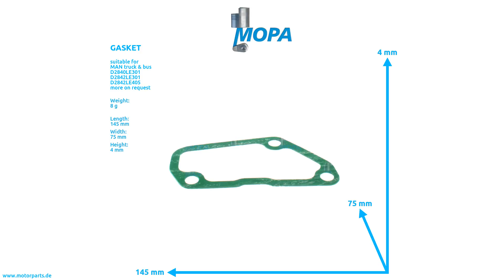51089020229 - MOPA GASKET suitable for MAN truck & bus engines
Like here GASKET with the comparison number 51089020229 suitable for the MAN truck & bus engines of serie(s)  D2840LE301 D2842LE301 D2842LE405

0:00 Intro
0:08 360 View
0:28 Suitable engines, detail and dimensions
0:38 Outro
0:45 Contact us!